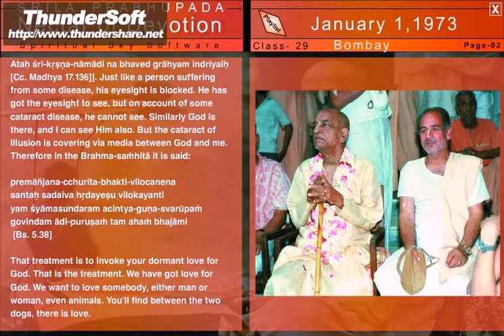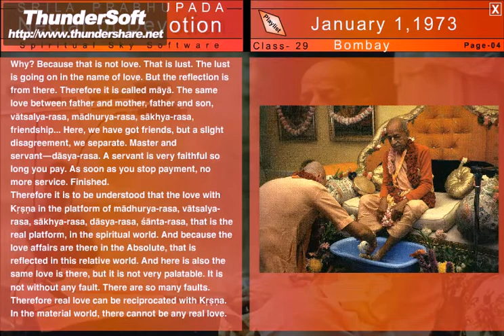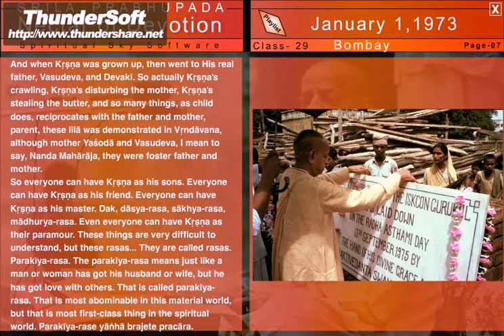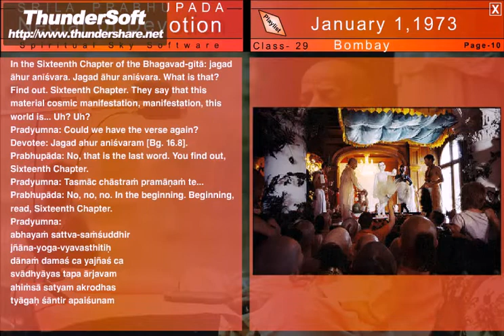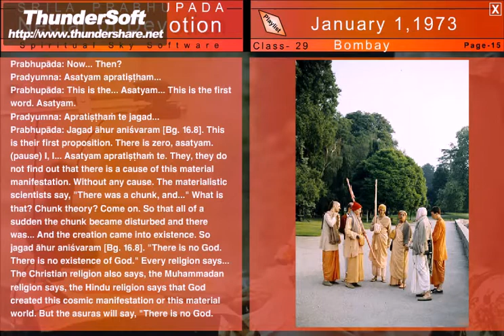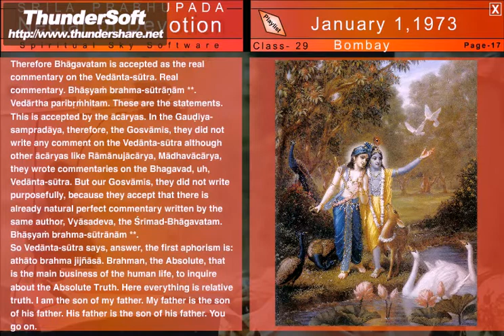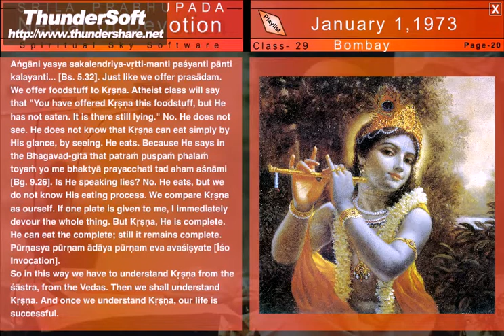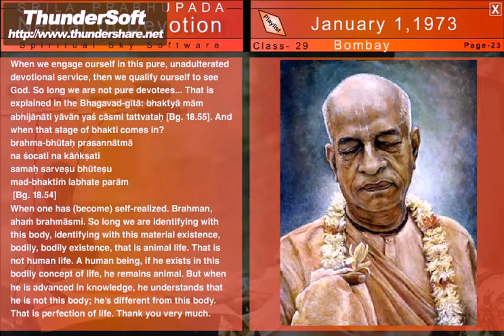NOD-JAN. 2, 1973-BOMBAY, JUHU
Prabhupada: So Bhakti-rasamrta-sindhu, Srila Rupa Gosvami is giving us the process how to elevate one's self from this material platform to the spiritual platform. That is devotional service. Devotional life means purifying the present conditional life, contaminated life, life under the influence of the three modes of material nature: sattva-guna, rajo-guna, tamo-guna. So if we become unaffected by these three gunas... Just like it is recommended in the Bhagavad-gita, trai-gunya-visaya veda nistrai-gunya bhavarjuna [Bg 2.45].
[The Vedas mainly deal with the subject of the three modes of material nature. Rise above these modes, O Arjuna. Be transcendental to all of them. Be free from all dualities and from all anxieties for gain and safety, and be established in the Self.]
One has to become above the three gunas -- sattva-guna, rajo-guna, tamo-guna. In the material existence, the sattva-guna is considered to be first class, the rajo-guna is considered to be second class, and the tamo-guna is considered to be third class. But even if we remain in the sattva-guna, that is also not transcendental platform.
 Ref. VedaBase  The Nectar of Devotion – January 2, 1973, Bombay